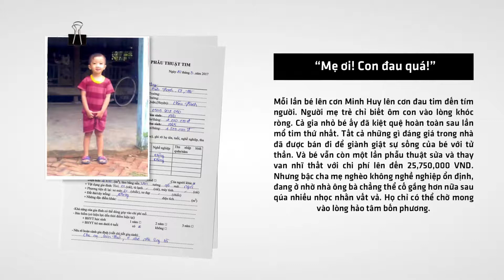(Webmoney Vietnam - Hiểu Về Trái Tim) Chương trình từ thiện CHẠM YÊU THƯƠNG - MỞ TƯƠNG LAI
Giới thiệu Quỹ Hiểu Về Trái Tim:
- Quỹ Hiểu Về Trái Tim được thành lập theo Quyết định số 283/QĐ-BNV ngày 30/03/2012 của Bộ Nội Vụ nhằm hỗ trợ, phát triển các chương trình y tế, giáo dục, văn hóa và nhân đạo tại Việt Nam. Tiền thân của Quỹ Hiểu về trái tim là Chi hội Từ thiện Hiểu về trái tim ra đời năm 2010 của Hội Bảo trợ Bệnh nhân nghèo TP.HCM.
- Tính đến nay, Hiểu Về Trái Tim đã giúp đỡ được gần 1.700 ca tim; tổ chức 7 chương trình Trung thu yêu thương cho 19.000 em nhỏ trong cả nước; xây 50 căn nhà nhân ái; 1.700 học sinh nghèo được bảo trợ dinh dưỡng; 105 suất học bổng cho học sinh nghèo; 17 mái ấm -nhà mở, viện dưỡng lão được hỗ trợ; tổ chức 70 talkshow tại các trường cao đẳng - đại học, các doanh nghiệp tại TP.HCM và Hà Nội với hơn 10.000 người tham gia.
- Tất cả các hoạt động từ thiện của Hiểu Về Trái Tim từ năm 2010 đến nay đều đặt dưới sự kiểm toán của KPMG là một trong những công ty kiểm toán hàng đầu thế giới.

Đồng hành cùng Webmoney:
Đây là sự kết hợp mang tính nhân đạo giữa Quỹ Hiểu Về Trái Tim và Webmoney. Chương trình được phát động với mục tiêu quyên góp số tiền 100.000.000đ từ ngày 01/06/2017 đến 30/06/2017 để phẫu thuật tim cho các bệnh nhi có hoàn cảnh gia đình khó khăn. Tất cả kinh phí nhận được từ chương trình này sẽ được sử dụng đúng mục đích, đồng thời được Quỹ Hiểu Về Trái Tim cập nhật các thông tin về chi phí phẫu thuật, chí phí hỗ trợ gia đình sau phẫu thuật cũng tình trạng sức khỏe của bệnh nhi trên

Các bước tham gia quyên góp:
Giai đoạn 1: Tạo ví để quyên góp từ 1-5/6/2017
- Bước 2: Tạo ví WNV, xem hướng dẫn chi tiết tại
- Bước 4: Nạp tiền vào ví WMV để sử dụng, xem hướng dẫn chi tiết tại
Giai đoạn 2: Chính thức quyên góp từ ngày 6/6/2017
- Truy cập link của hội từ thiện “Hiểu Về Trái Tim” để bắt đầu quyên góp giúp đỡ các trẻ